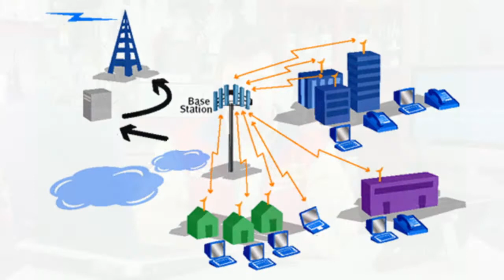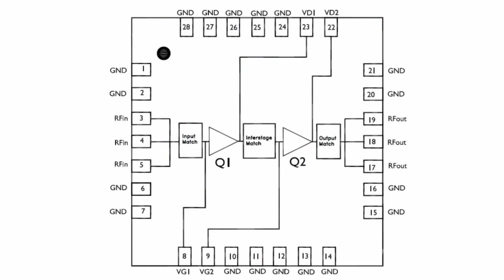XP1044-QL 3 W Power Amplifier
XP1044-QL 3 W Power Amplifier Mimix Broadband ™ has introduced a monolithic integrated circuit of XP1044-QL 3 W power amplifier intended for use in WiMAX applications operating at frequencies from 4.9 GHz to 5.9 GHz. The amplifier consists of two stages and provides gain of 18.5 dB and output power of 34 dB / mW at compression of the transfer ratio by 1 dB. The EVM value is 2.5% at 26 dBm of output power. The integrated circuit requires minimum of external components, which enables reduction of development and production costs, as well as significantly saves space when placing components, which is important in microwave equipment. The component is provided in a housing with dimensions of 7x7 mm and complies with the requirements for the limit of harmful substances. With the help of external matching components the operating frequency band can be shifted down and up from 3.5 GHz to 5 GHz.